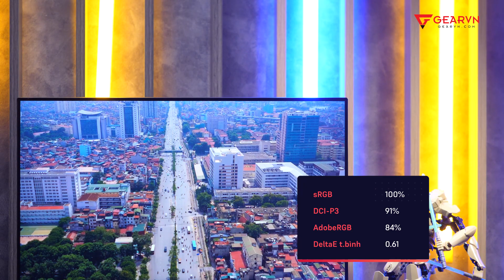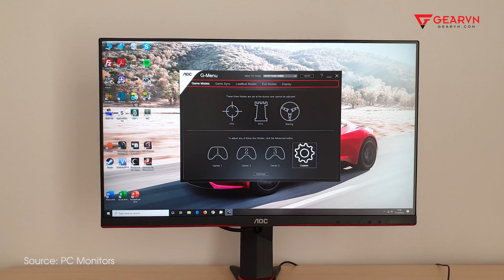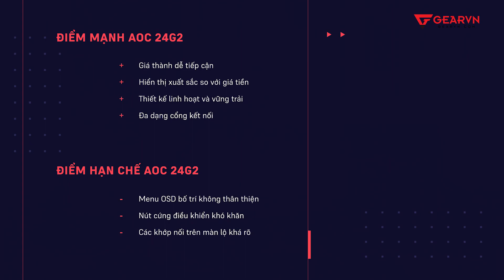Đánh giá AOC 24G2 cuối năm 2021 | VẪN KHÔNG ĐỐI THỦ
0:00 Intro
0:36 Nói về sản phẩm này hiện tại
1:17 Về thông số đo màu
2:16 Về độ sáng và tương phản tối đa
2:57 Vì sao 24G2 lại rẻ thế?
4:09 Về nút bấm KHÓ THAO TÁC
5:33 Tổng kết lại

Hôm nay mình xin đánh giá chi tiết lại cho anh em mã AOC 24G2. Chắc chắn nói về mã màn hình này anh em không còn quá xa lạ nữa, vì ra mắt đã lâu. Tuy nhiên, còn ngon không? Mời anh em xem video
😍 Địa Chỉ:
Showroom HN: 37 NGÕ 121 THÁI HÀ, Q.ĐỐNG ĐA